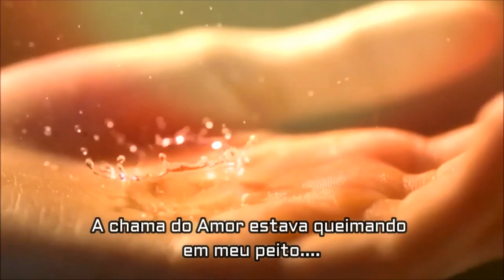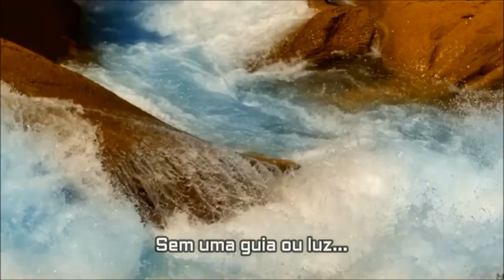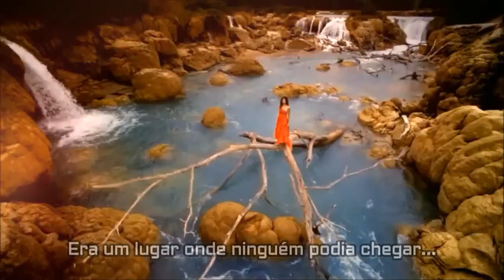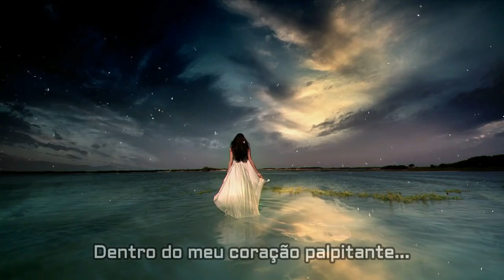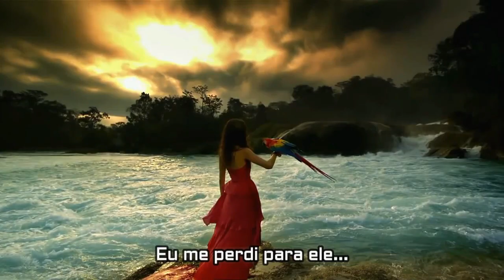☜♡☞...A NOITE ESCURA DA ALMA...☜♡☞ - LOREENA McKENNITT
THE DARK NIGHT OF THE SOUL - Tradução